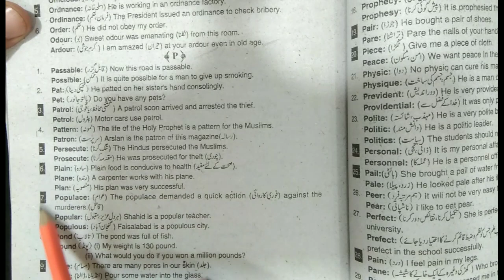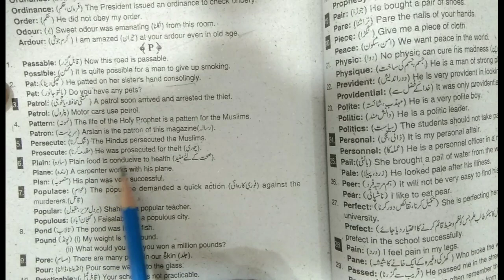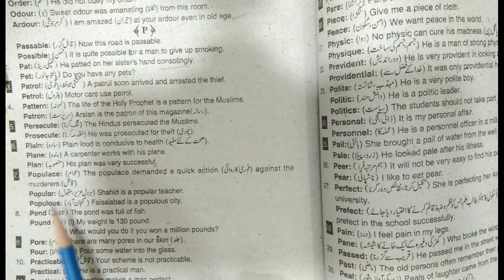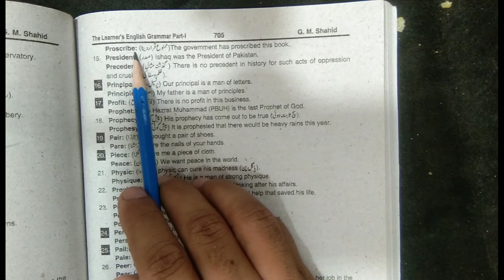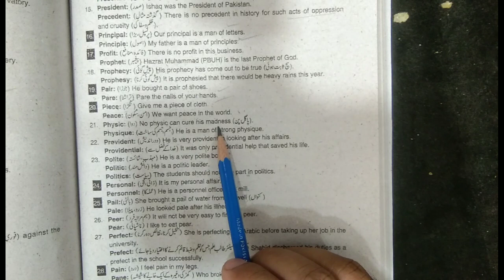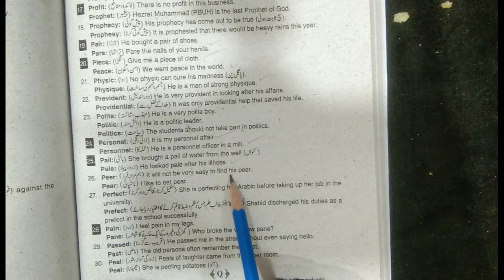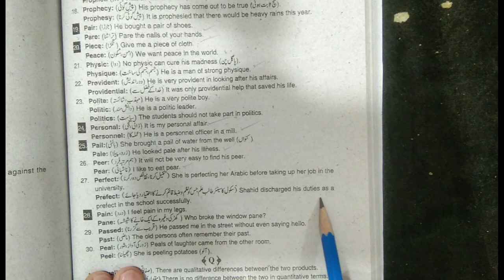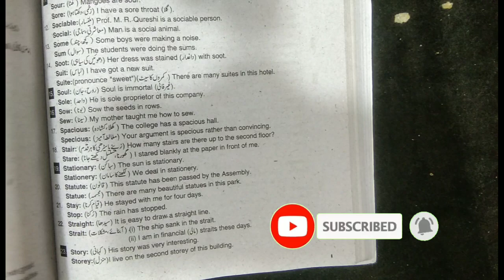11th Class English, Grammar Portion-Pairs of Words Alphabet (P) 1 to 30 First year English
11th Class English, Grammar Portion-Pairs of Words Alphabet (P) 1 to 30   First year English